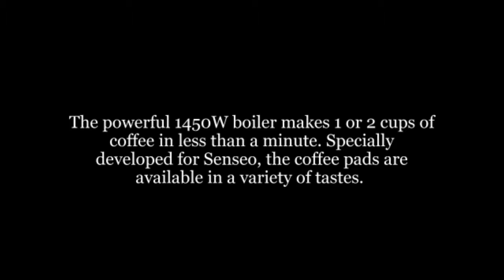Philips Senseo HD7810 Coffee Maker HD7810/85 Review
We are always searching for high-quality coffee beans and a cup with excellent coffee. Our hobby and “mission” is: Testingblack coffee, cappuccino, espresso, latte macchiato and other special creations. We are using whole coffee beans and create new recipes for coffee gourmets. Sometimes,we test Nespresso coffee capsules or capsules from other brands. We taste their different variations and inform you about the best of them.